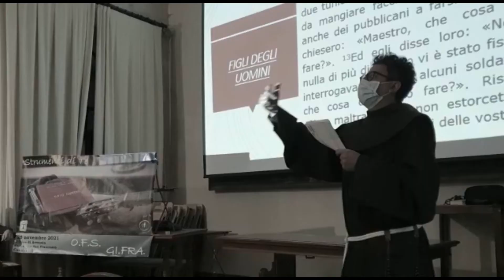Ritiro di Avvento 2021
Ritiro di Avvento delle fraternità dell'Ordine Francescano Secolare e della Gioventù Francescana di Sant'Eframo-Napoli presso il convento de San Francesco e Sant'Antonio di Cava dei Tirreni (Sa).